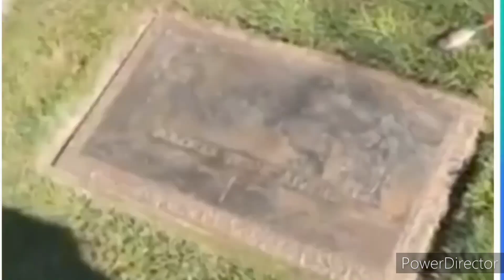*DOÑA ROSA*🌷Explota en las redes con sus nietos por no habisarle de las flores.